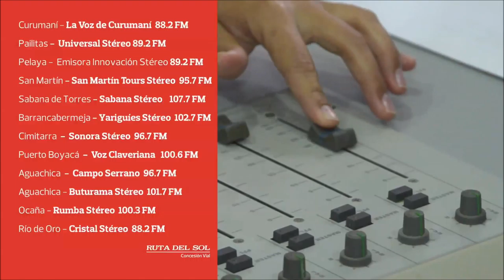Inicia el Programa Comunicar en la Transversal de Río de Oro Aguaclara – Gamarra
Tarifa especial para vehículos de categoría I y II.